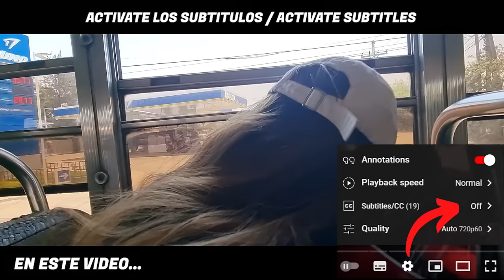CON NERVIOS DE PUNTA LLEGAMOS A SEMUC CHAMPEY GUATEMALA 🇬🇹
Semuc Champey (donde el río se esconde bajo las piedras), es un enclave natural localizado en el municipio guatemalteco de Lanquín (12 km aprox. al sur del centro urbano de Lanquín), en el departamento de Alta Verapaz, Guatemala. En el mismo, en medio de un espeso bosque tropical se halla un puente natural de piedra caliza de unos 300 metros de largo por el cual fluye el río Cahabón y en cuyos alrededores se encuentran una gran cantidad de pozas de 1 a 3 m de profundidad, cuyo color verde turquesa o color jade cambia a lo largo del año variando con el clima, el sol y otros factores naturales. Al final puede observarse al río Cahabón como se interna en una caverna de piedra caliza, área muy peligrosa para acercarse dentro del río por la fuerza del agua, sólo se permite observar a distancia este fenómeno geográfico natural.

🔥Capitulos:

00:00 BURRA BUS
03:35 PARADA EN MIRAFLORES
05:38 MONJA BLANCA BUS
07:00 COBAN
10:46 4X4 SEMUC CHAMBEY
12:12 AIRBNB SEMUC CHAMPEY
13:24 COMIDA MAYA
16:00 ENTRADA SEMUC CHAMPEY
18:40 DENTRO DE SEMUC CHAMPEY
25:53 MIRADOR